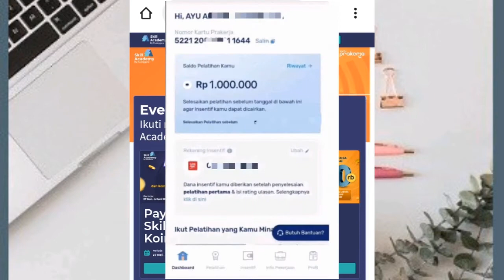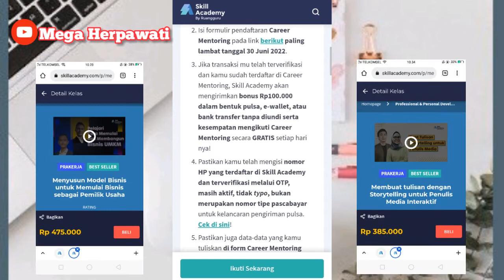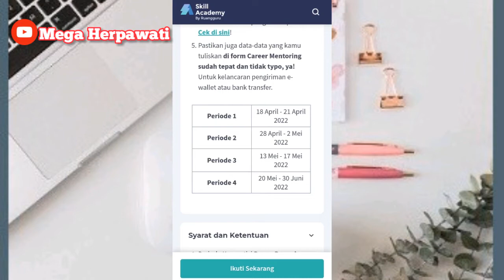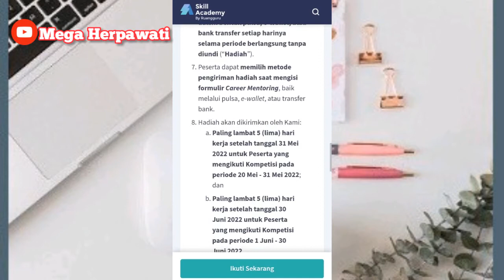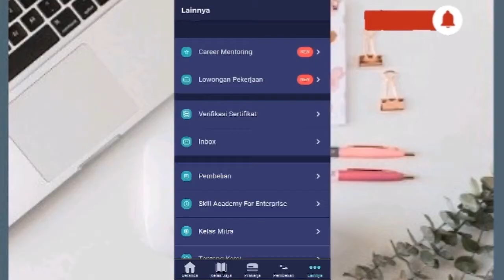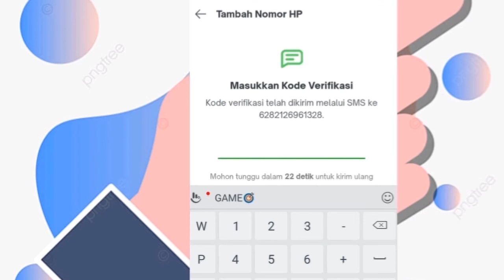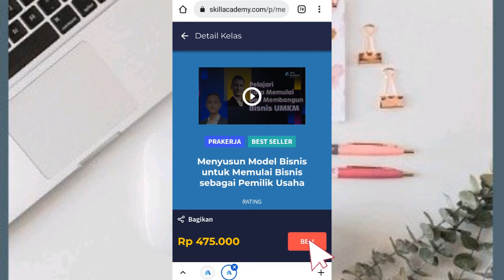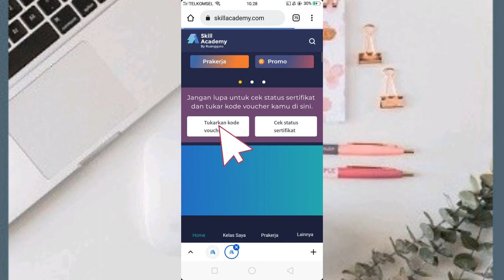Cashback 100rb! Cara Membeli Kelas Prakerja Melalui Tokopedia Gelombang 31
Wajib Tahu! Berikut Syarat Keikutsertaan Peserta Untuk Dapat Bonus Penunjang Karir Rp100.000!

 a. Membeli 2 (dua) Kelas Prakerja dengan total transaksi minimal Rp700.000 (tujuh ratus ribu rupiah) dan menyelesaikan minimal 1 (satu) dari 2 (dua) kelas tersebut selama Periode Kompetisi pada tanggal 20 Mei - 30 Juni 2022 Atau

b. Membeli dan menyelesaikan 1 (satu) Kelas Prakerja dengan transaksi minimal Rp700.000 (tujuh ratus ribu rupiah) selama Periode Kompetisi pada tanggal 20 Mei - 30 Juni 2022

Bonus Penunjang Karir (BPK) Periode 4
Detail Campaign

cara beli pelatihan prakerja yang mudah dan cepat
cara beli pelatihan dapat bonus 100rb,
cara membeli Pelatihan Prakerja dapat bonus pulsa,
cara beli pelatihan prakerja
tutorial pembelian pelatihan prakerja